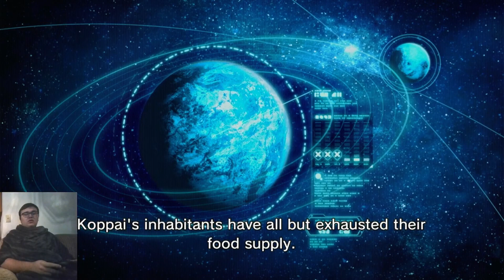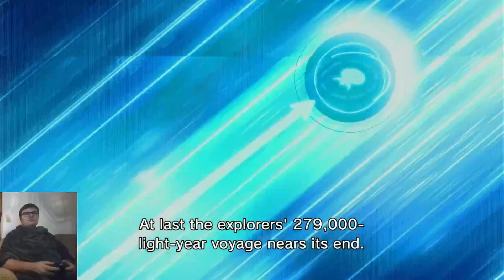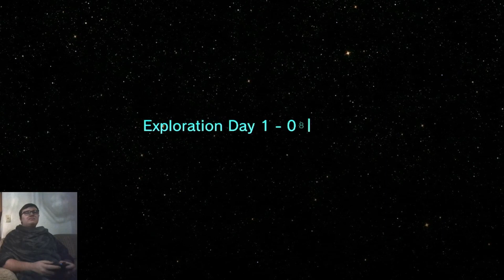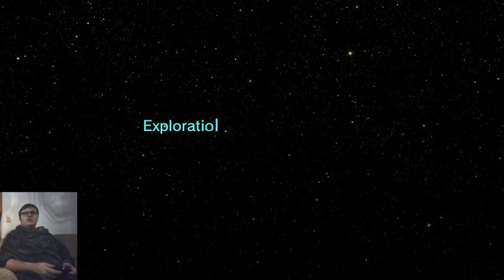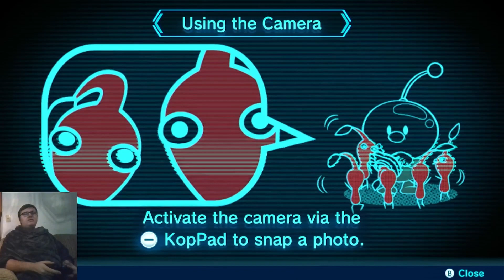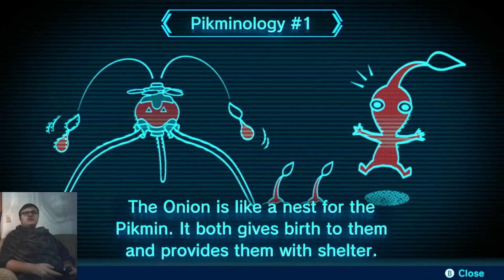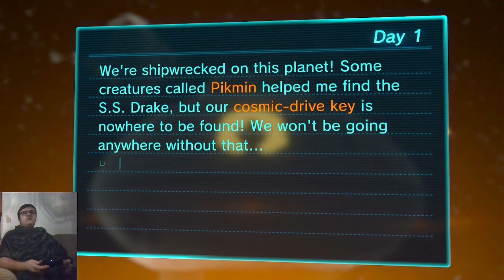THE MISSION TO PNF-404 COMMENCES! Pikmin 3 Deluxe Let's Play - Part 1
Three captains from Koppai have been sent to PNF-404 to retrieve fruit to stop a famine in their home planet. When they arrive however, the ship crashes and the captains are separated! With little food and everyone in different parts of the world, it's now all about survival, until we come across plant-like creatures known as the Pikmin!